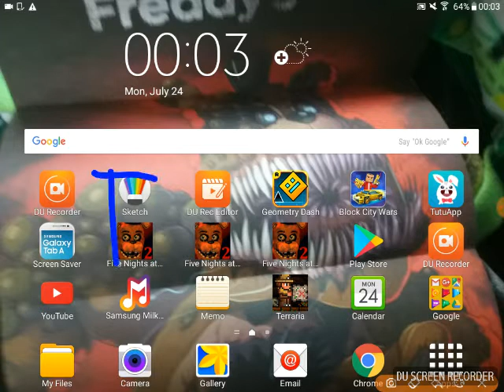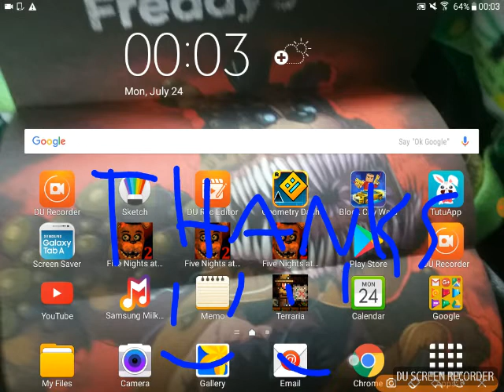My new intro (sorry rca tablet gamer)